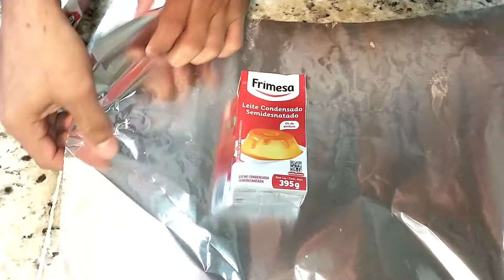Doce de leite CONDENSADO de CAIXINHA na panela de pressão, como fazer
Olá pessoal bem-vindos ao canal raiz hoje trazendo essa receitinha maravilhosa um doce de leite de leite condensado feito na panela de pressão não deixe de acompanhar esse vídeo e compartilhar esse vídeo com os amigos familiares

ingredientes

papel alumínio
2 leite Condensado
e na panela de pressão botar água até cobrir o leite condensado